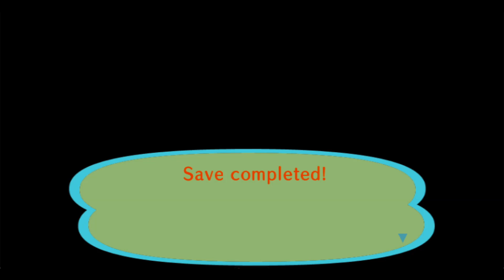Animal Crossing City Folk Part 3: Nook's Cranny